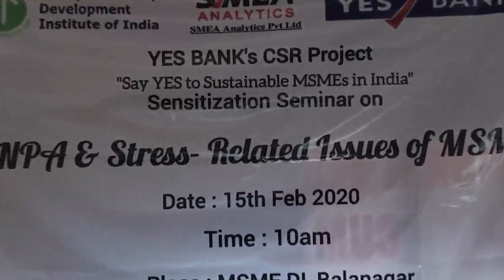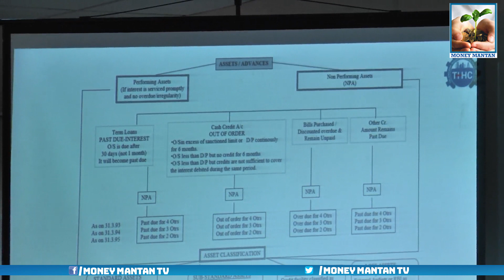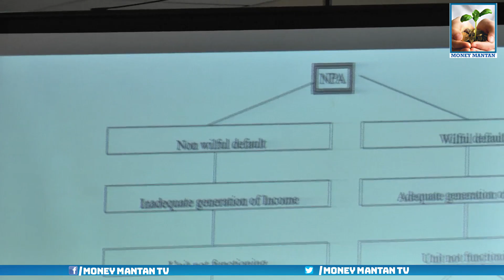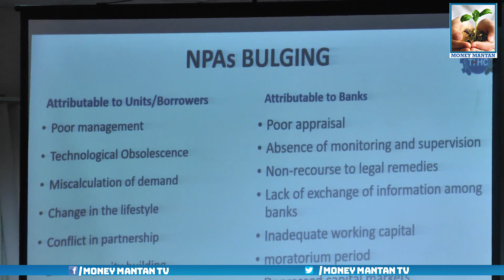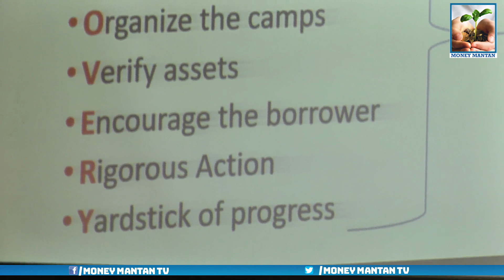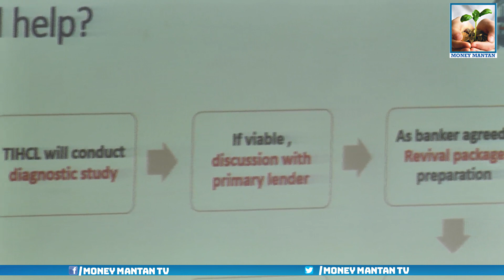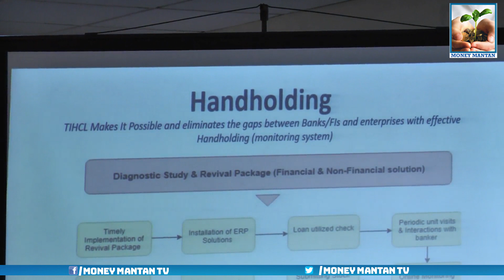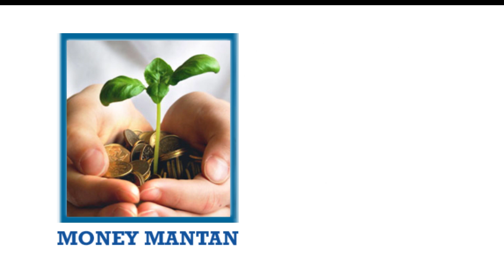NPA & Stress- Related Issues Of MSME | Economist Yerram Raju | Revival of MSMEs | Money Mantan TV